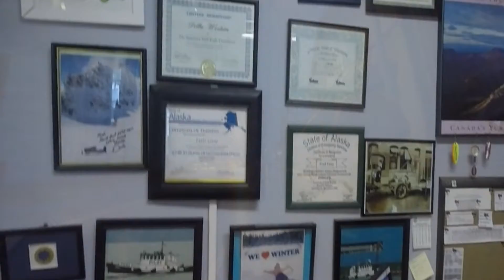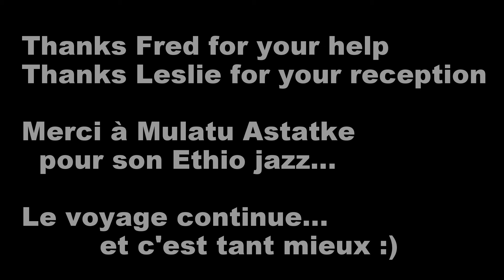Haines Alaska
Bad days for Mondovich...